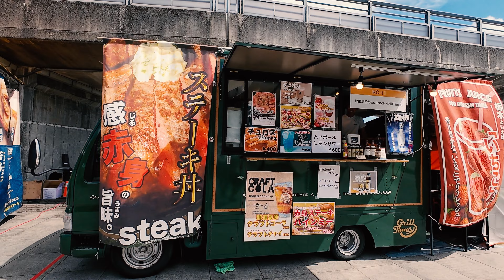Yokohama, Japan: from a small fishing village to a bustling international port ⚓⛩️🎡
Step off the beaten path and into the soul of Yokohama, Japan's coastal jewel awaiting discovery. Wander with us through Yokohama's labyrinthine streets, where whispers of the past mingle with the pulse of modernity. Lose yourself in the kaleidoscope of flavors at the local markets, where street vendors beckon with tantalizing treats. Weaving through the fabric of Yokohama's history, we find solace in the tranquil gardens and ponder the city's maritime legacy at its bustling port.